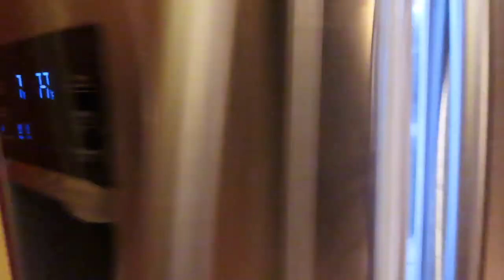2 Truths And A Lie | Ft. JT